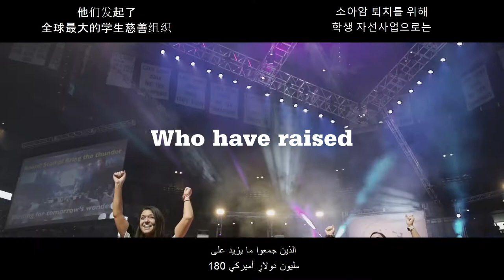Penn State Sizzle Reel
Interested in Penn State? Learn about the power of "WE" when we say "We Are Penn State!".